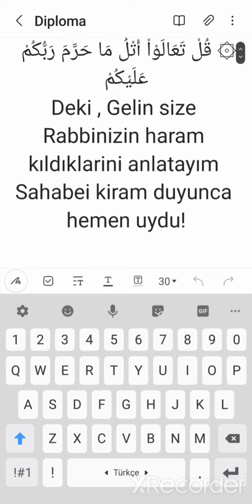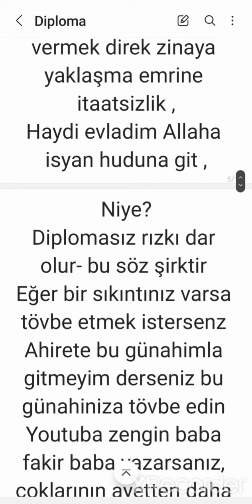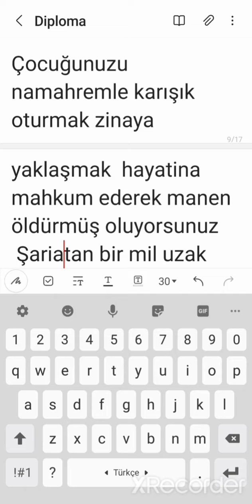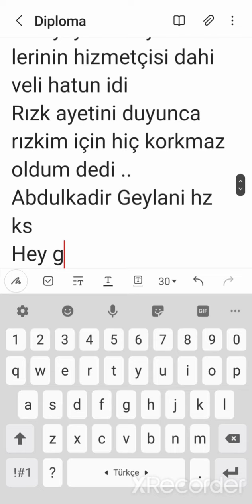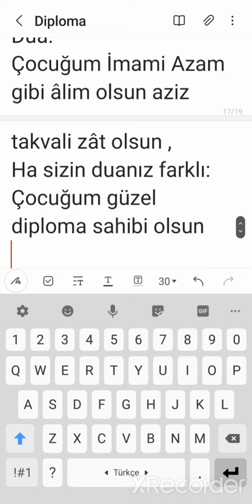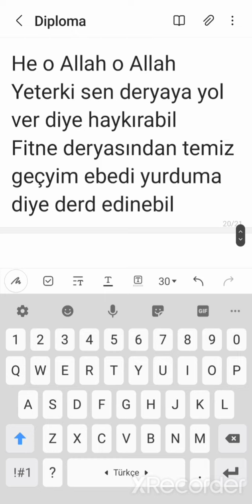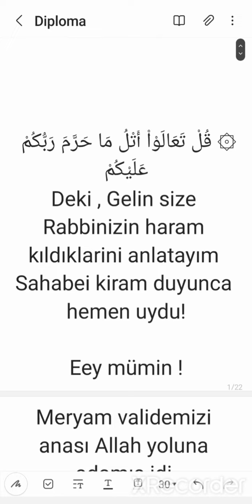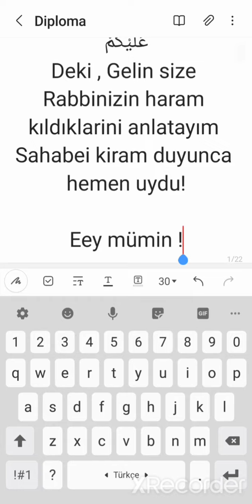çocuklarınızı zinaya yaklaşmaya mahkum ediyorsunuz